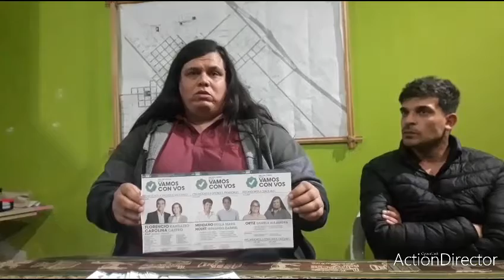Patricio Gomez Dell' Oro y Mauro Ponce candidatos a Concejales Socialismo en Frente Vamos con Vos